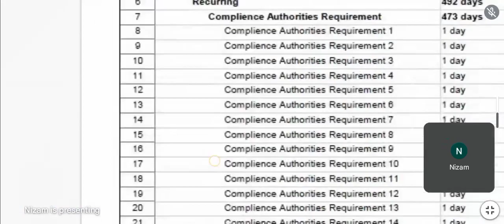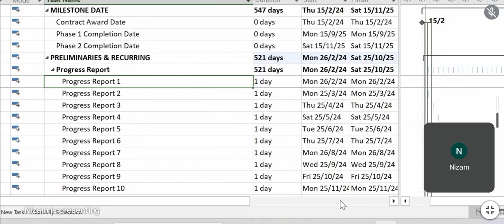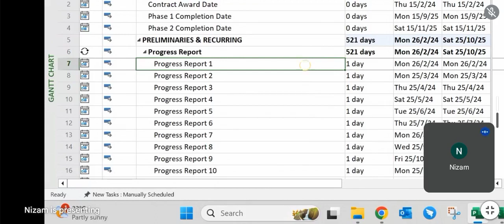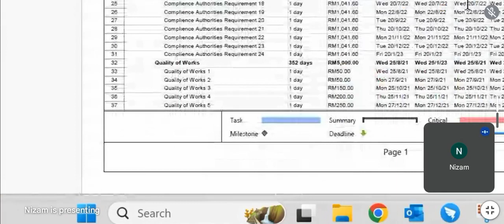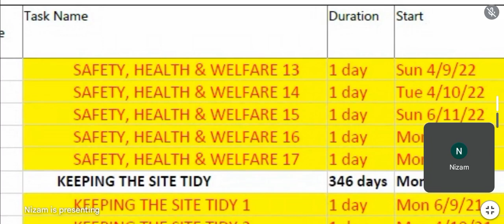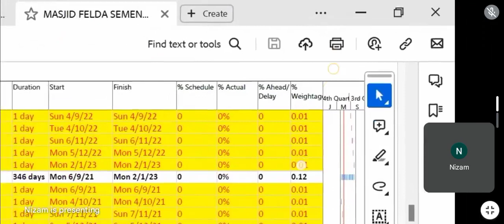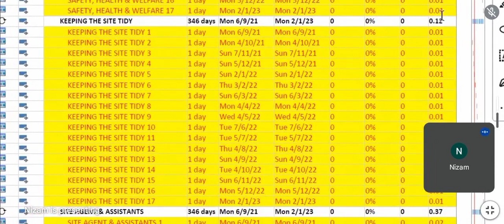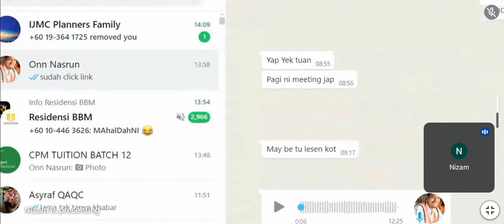NBA PLANNER (ONN NASRUN). MICROSOFT PROJECT ONLINE IN MALAYSIA